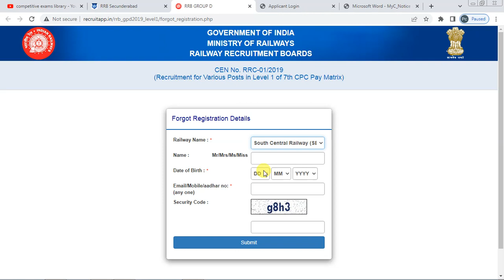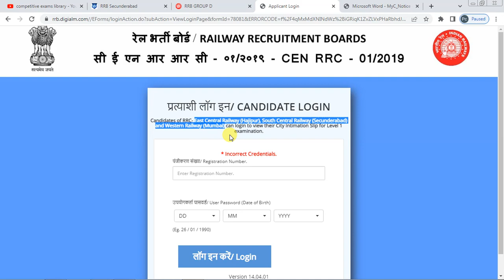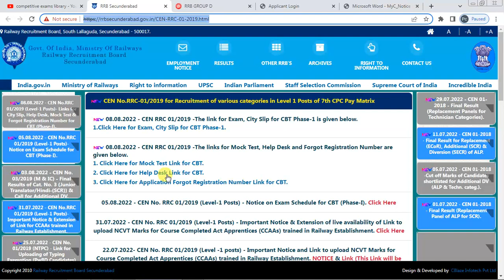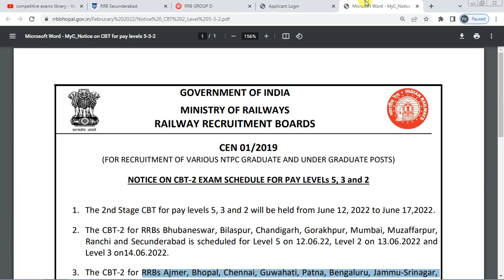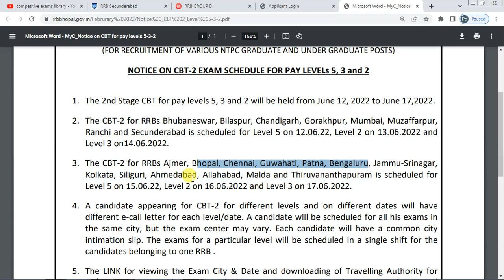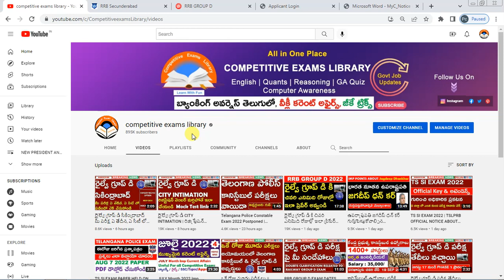రైల్వే గ్రూప్ డి డిస్కషన్ | RRB GROUP D CITY INTIMATION DOUBTS CLARIFICATION DISCUSSION